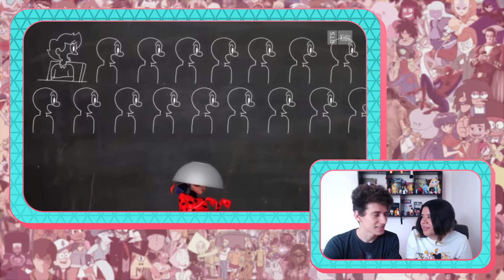EL MEJOR EPISODIO de MIRACULOUS LADYBUG | Discusión de Cat Blanc